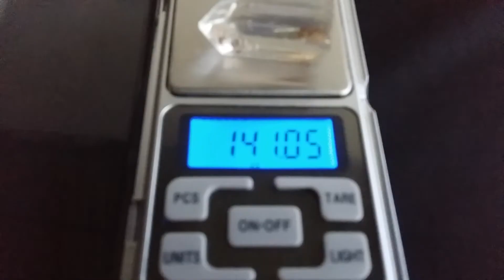Uncut of Gemstone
141.05 Carats, see in Khmer Diamond,  Diamond Khmer. Phnom Penh  Cambodia.